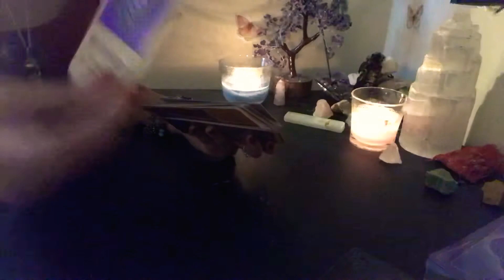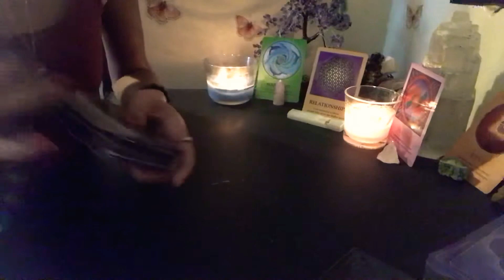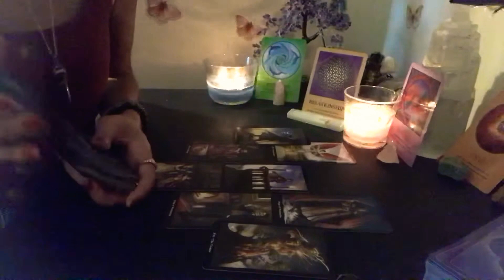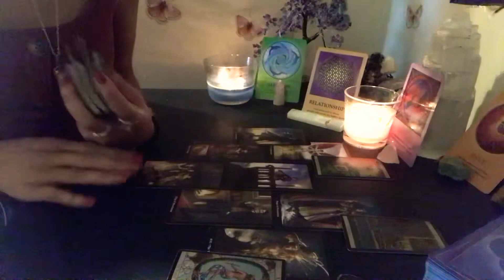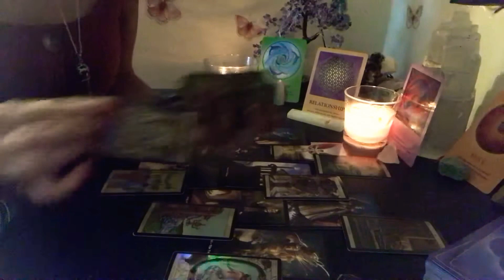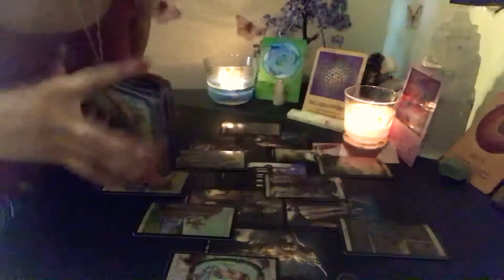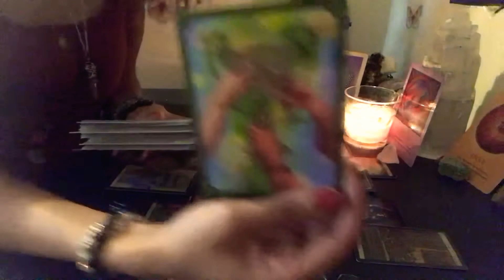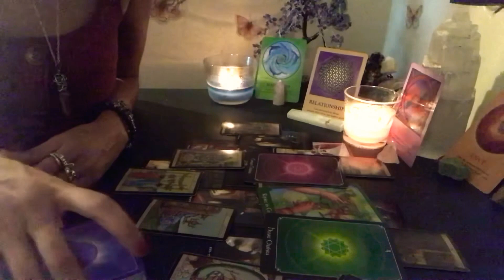Taurus ♉️ Can’t speak up yet 💗🌹 July 6 2020